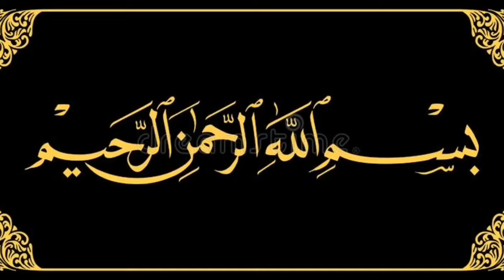SURAH FATIHA || THE HOLY QURAN FAST SURAH FATIHA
Holy verses of the Holy Quran in a melodious voice ||  Al-Quran ||

Welcome to another new video, I hope you will listen to the verses by the grace of God.